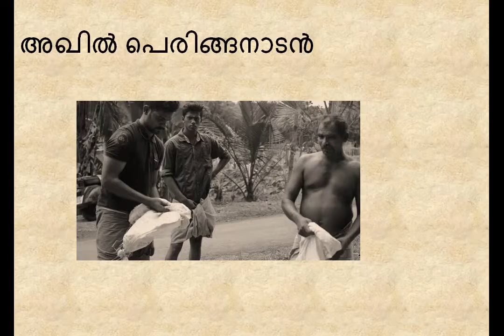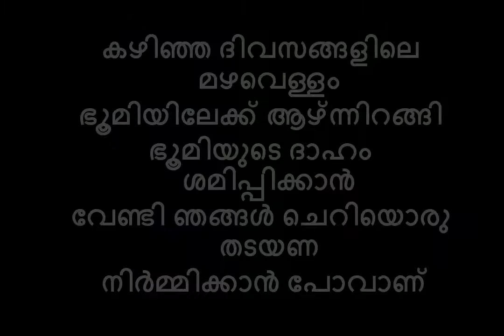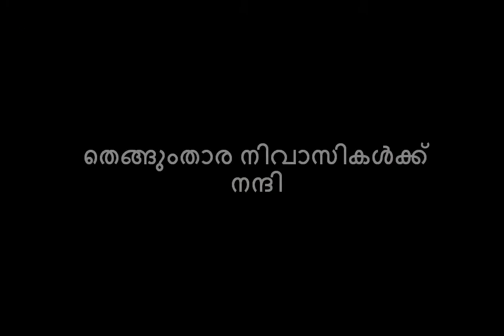Save Rain water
World water day was on March 22. As we are suffering severe drought and water scarcity, that day has a relevance. Not only one day, but also our joint effort is needed to avoid crisis. This video point out the facts regarding rain water harvesting